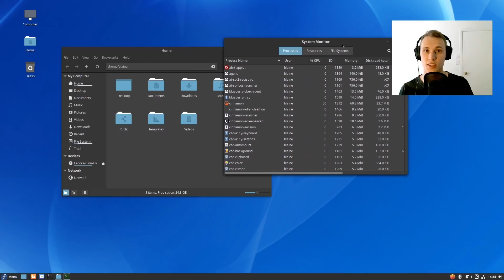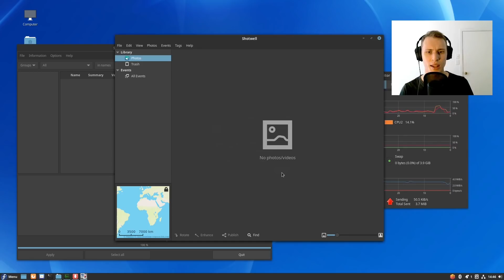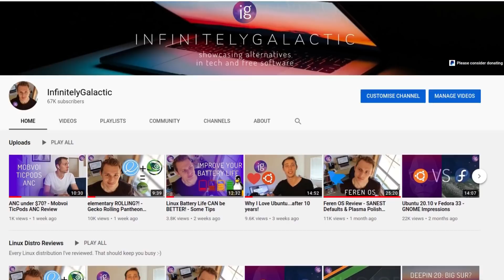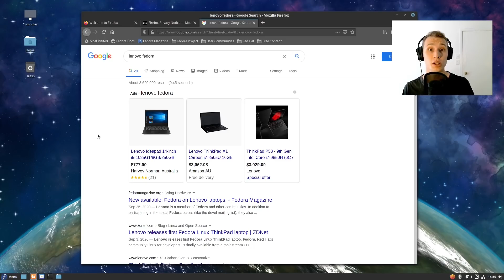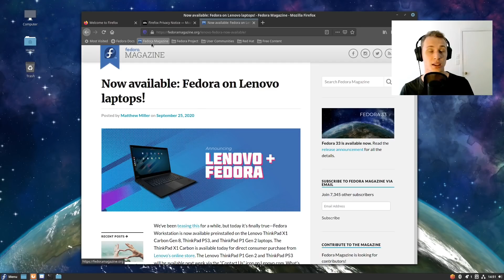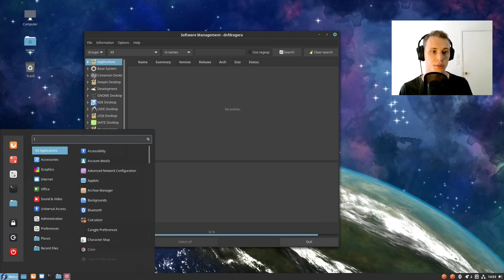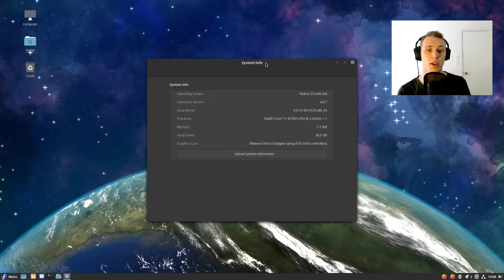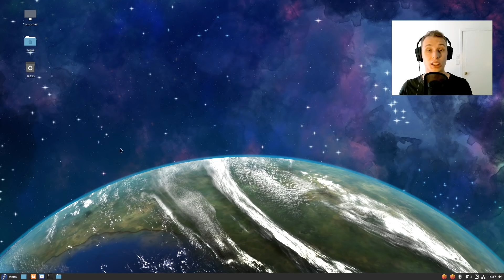How Fedora WON 2020 for Desktop Linux - 4 Reasons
Fedora 33 became a well-loved release for the Fedora Project last year? Why is that? Let's discuss.